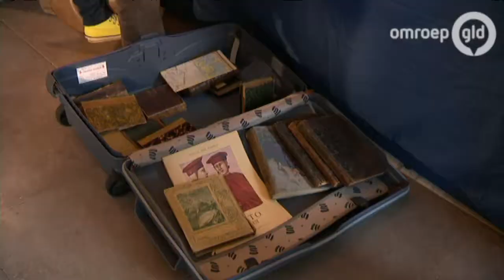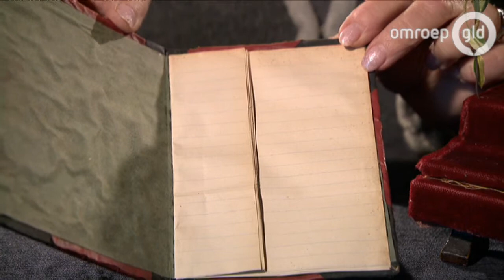Schatgraven 29 januari 2016